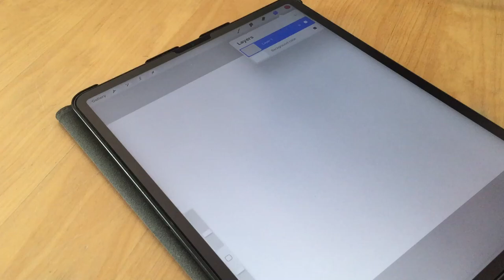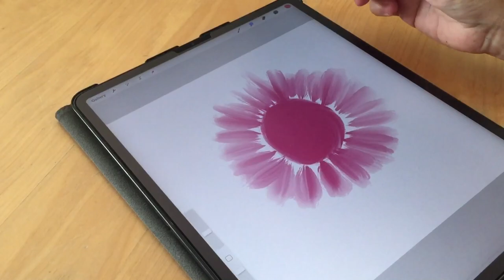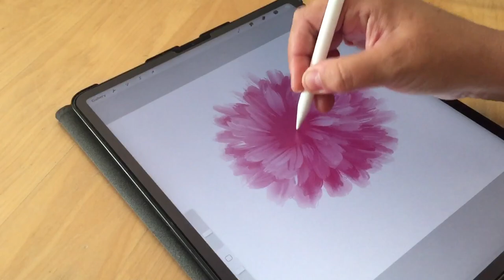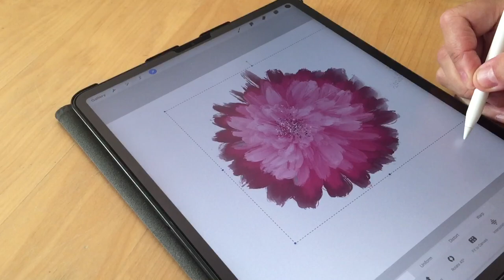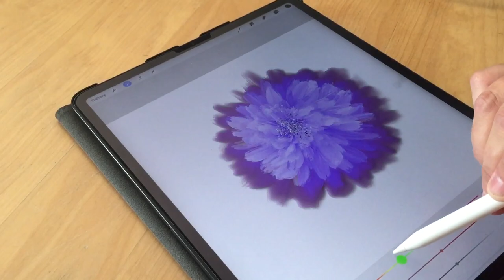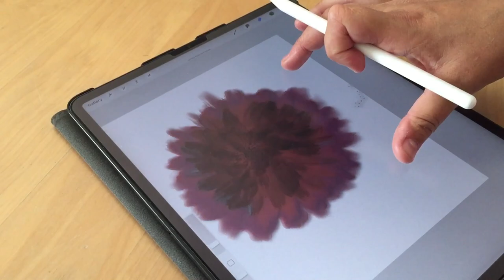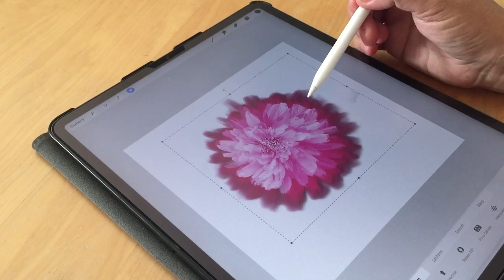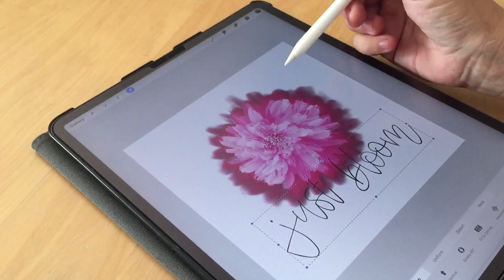A simple flower tutorial in Procreate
Using native procreate brushes. Spoken in dutch but easy to follow 😉